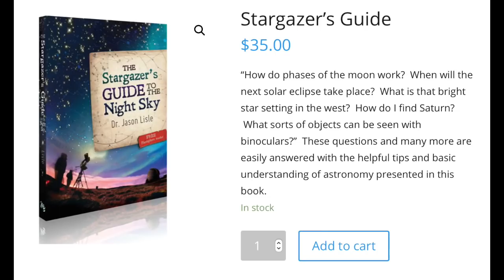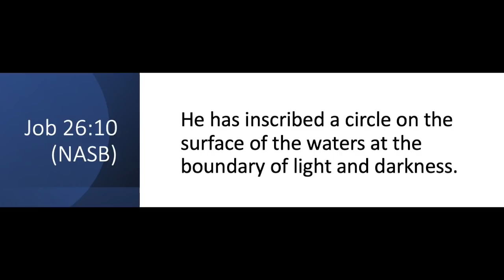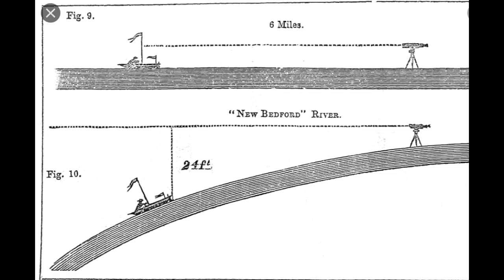Dr Jason Lisle Interview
Is the earth really flat as a growing number of people assert? What's going on with all the recent news about UFOs? Christian astrophysicist Dr. Jason Lisle sheds some light.